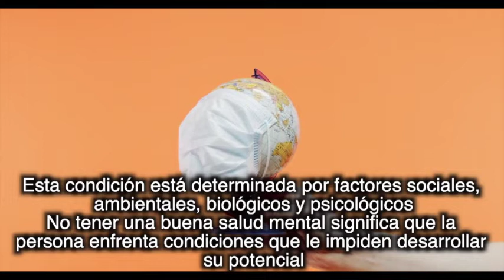Problemas de salud mental se exacerban con pandemia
El coronavirus ha exacerbado los problemas mentales.

Si bien aún no existen cifras específicas del impacto del COVID-19 en la salud mental, sí se sabe que la pandemia generará un aumento de la demanda de servicios psicológicos y psiquiátricos.

Presionará al limitado sistema de Salud en México, por lo que se requieren cambios, mayores presupuestos y mejor distribución de los recursos.